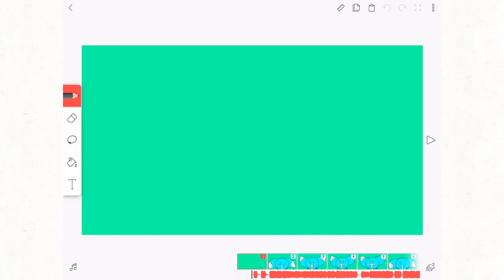Tuesday Check-In #1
Since I really am lacking some ideas, you can tell me some in the comments! Anyway, hope you enjoyed the small sneak peak of my next animation meme.